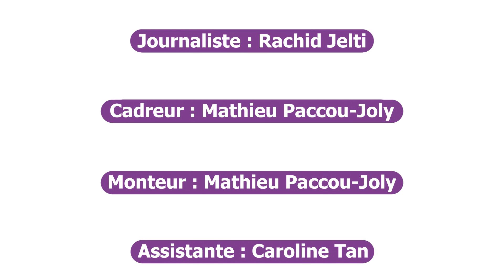Candice Pascal, Céline Dion, Lilian Renaud : Hashtag Quiz Florent Mothe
🎤 Pour son Interview Hashtag, on en saura plus sur un éventuel retour de la comédie musicale "Mozart, l'Opéra-Rock". Florent Mothe nous confiera son plus grand rêve pour 2018. Candice Pascal, Céline Dion et Lilian Renaud font aussi partie des sujets abordés. Vous découvrirez également les réponses de Florent à vos questions ainsi que des bonus.